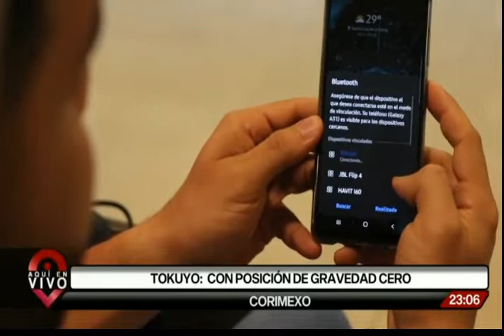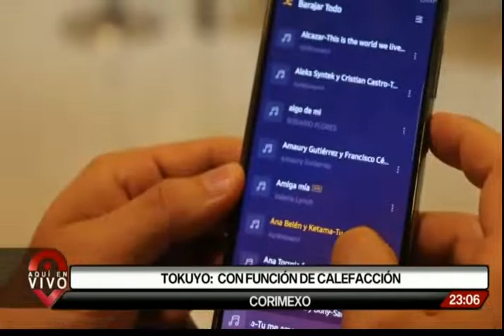Aquí En Vivo: Programa del 25 de noviembre del 2021